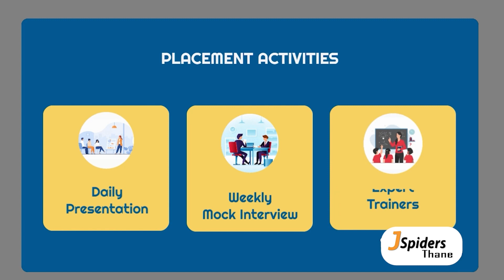IT student got placed with 3 LPA in TOP MNC | SHRADDHA DALVI | QSPIDERS THANE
QSPIDERS MUMBAI THANE
QSpiders is the world’s ace software course training organization with an aim to bridge the gap between the demands of the industry and the curriculum of educational institutions.
Qspiders Thane is the main branch of Mumbai with the highest placements in Maharashtra. We have placed students with highest package of 8.5LPA as a assistant manager in well known IT firm.
Congratulations SHRADDHA DALVI  for getting placed in good MNC.